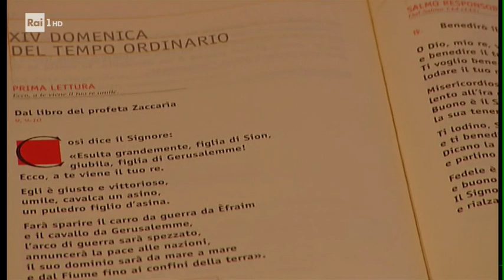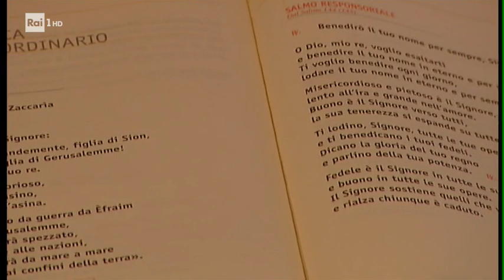SOLENNE PONTIFICALE RAI1 | Concattedrale di Policastro | 09/07/2017